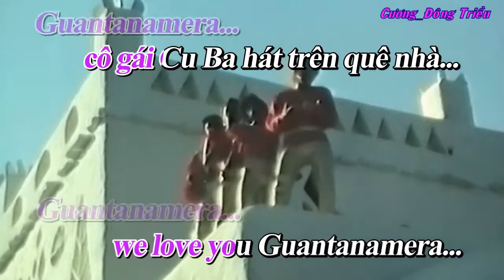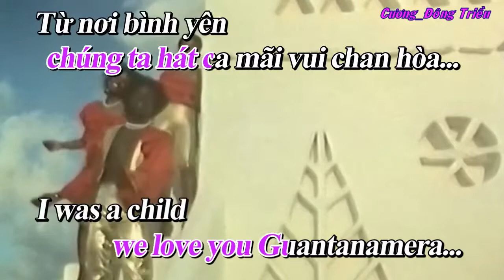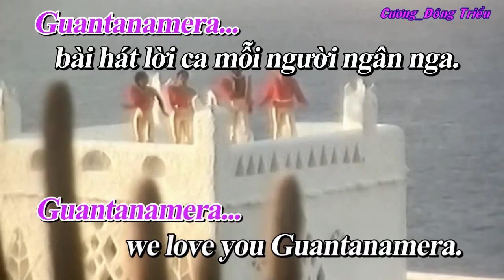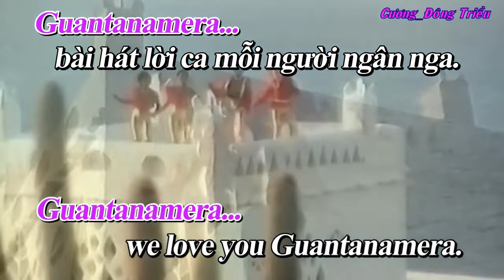Guantanamera _ Lyrics Eng-Viet